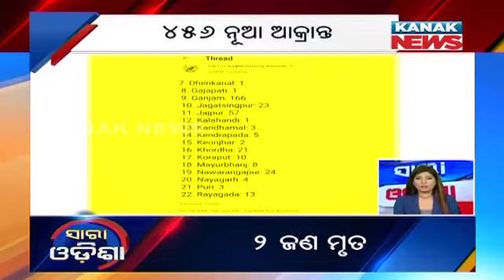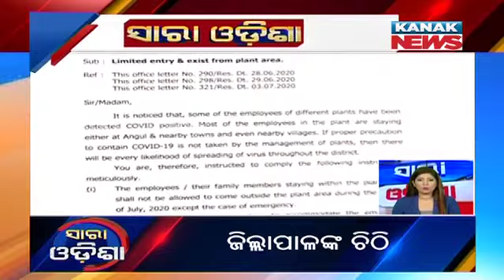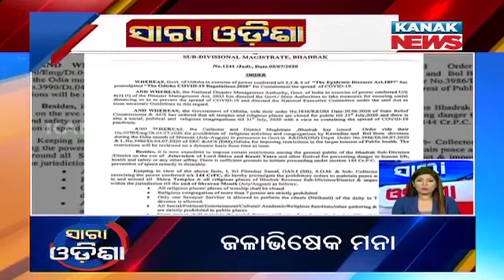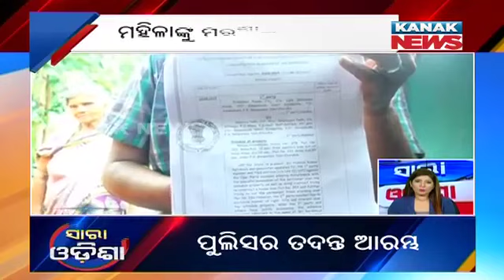Speed News - Sara Odisha: 6th July 2020 | Kanak News